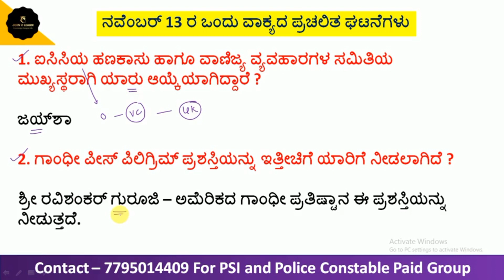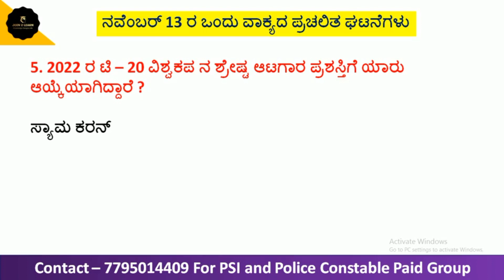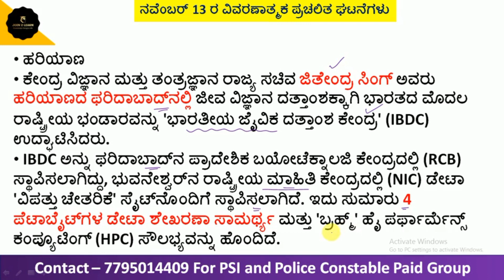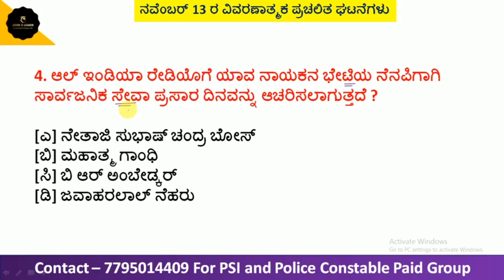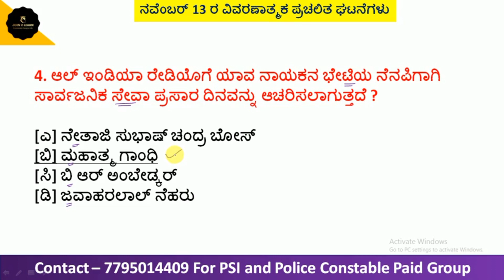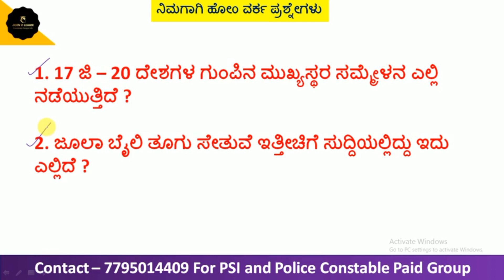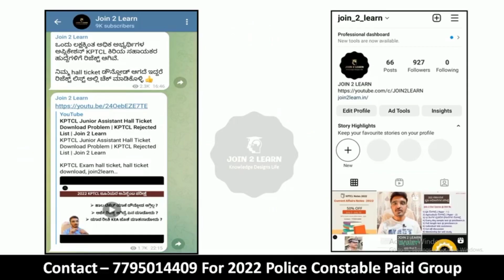13 November 2022 Current Affairs Kannada | Daily Current Affairs Kannada | JOIN 2 LEARN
13 November 2022 Current Affairs Kannada | Daily Current Affairs Kannada | JOIN 2 LEARN

Current affairs 2022 in kannada, daily current affairs in kannada, November 2022 current affairs in kannada, join to learn current affairs, join2learn current affairs, psi current affairs, pc current affairs, kas, kpsc, psi, fda, sda, join2learn

23 Important Essays for 402 PSI Exam
Current affairs for 402 PSI Exam
Translation class for 402 PSI Exam